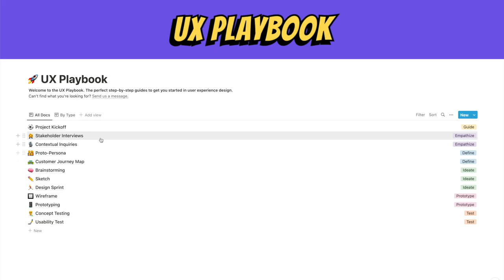What I Do As A Product Designer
Here's what I do summed up in 34 seconds

⚡ UX Playbook is the all-in-one toolbox to for UX designers — Ready-to-use frameworks, templates, and step-by-step guides.

🛒 One price, forever.

prod. by i$mael jam